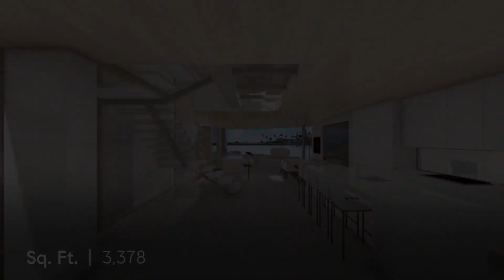2717 Shell Street, Corona del Mar, CA 92625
Some of the photos displayed are the approved renderings to view the before and after concept -Oceanfront property with approved plans to complete a beautiful contemporary beach house designed by the world-renowned architecture firm McClean Design. The remodel is ready to start immediately with all proper permits approved. The builder for this project is ready to meet with the new buyer and has over 30 years of experience building custom homes. This home is currently in great condition and a remodel is only optional. The current home is Mediterranean in style with a bright and airy open floorplan with high-end designer details such as French Limestone, Italian marble, and hand-wrought iron. The main level offers a spacious chef’s kitchen, a breakfast room, and a cozy living area leading to an expansive terrace with panoramic views overlooking the bay. The primary suite comes complete with a fireplace, a private terrace with views of the bay, and a spa-like bathroom with a large tub. Three additional bedrooms and bathrooms and a 4-car garage complete the home. This property occupies the landmark location of the original China Cove home. The China Cove beach is steps away from your door, perfect for a quick swim or paddle sports. NOTE- The timing of this sale offers a unique coincidence for a buyer to purchase 2 other active listings on the market. The 2 homes located on each side of this home are also for sale, making this a rare and maybe the only chance to buy 3 consecutive oceanfront homes in China Cove. These 3 homes for sale make up a total of 8 Parcels.